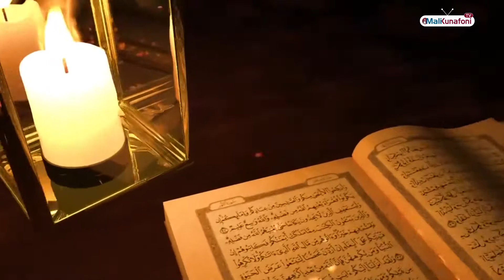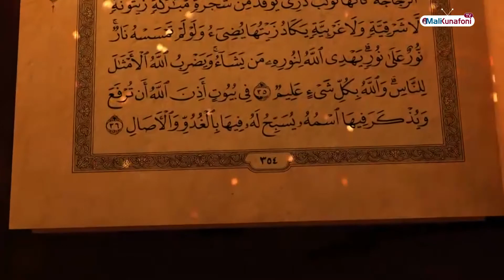Mali/Zikiri Waati : Youssouf TRAORE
Mali/Zikiri Waati : Youssouf TRAORE@ouverturemedia-om